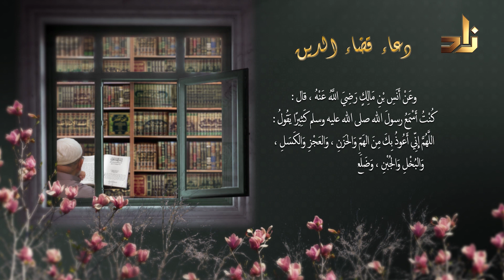دعاء قضاء الدين